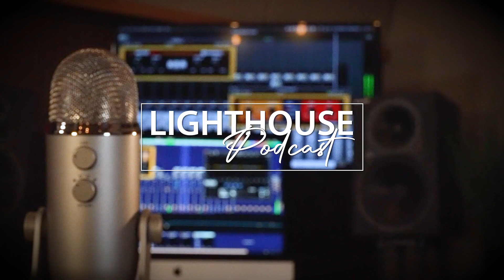Lighthouse Podcast - 9/15/2021 - Wednesday Morning Manna with John Copen